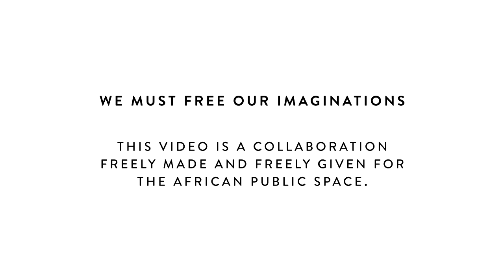We Must Free Our Imaginations (1/6)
Bring Me The Obedient Children. Part One of "We Must Free Our Imaginations" - a six-part series in which Binyavanga Wainaina speaks on the fear of imagination.